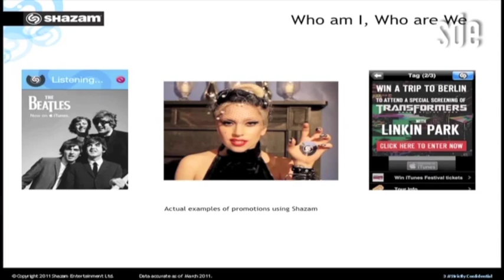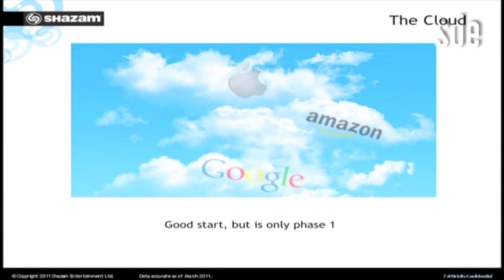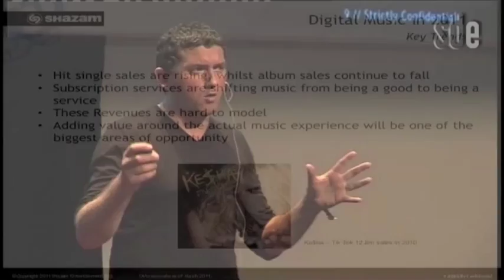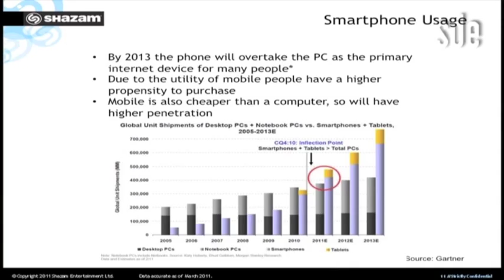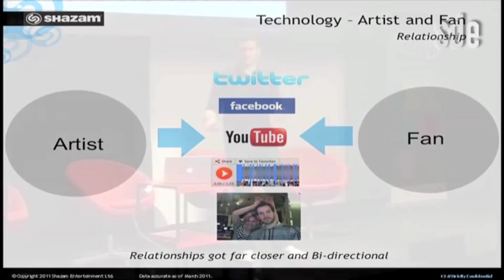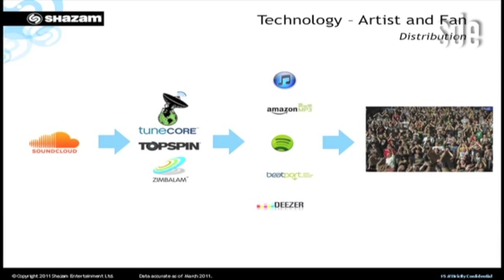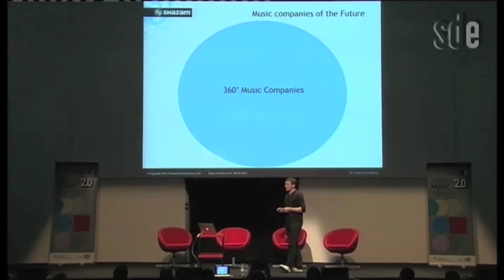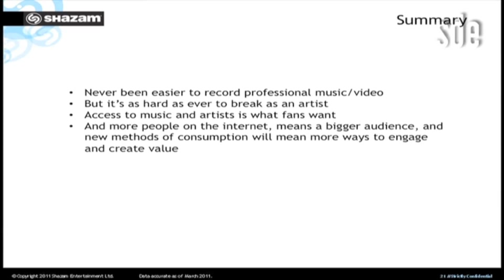Will Mills, Shazam - Sonar 2011 Keynote Address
Will Mills, gives the opening Keynote address at Sonar in Barcelona 2011.

Bio:
Will Mills is Director of Music & Content at Shazam, the world's leading
mobile discovery service. Shazam is approaching 150m users worldwide and is
adding more than 1m new users each week. Since taking up the post, Will
has set up strategic partnerships with some of the world¹s leading music
and digital companies. He has also led the expansion of Shazam¹s music
database from 1 million to over 10 million tracks, co-invented patented
technologies, instigated Shazam's ticketing strategy and developed
promotions with some of the world's leading artists. Prior to working for
Shazam, Will worked in the traditional music industry carrying out roles
in management, A&R and writing/production. Will graduated from Goldsmiths
College at the University of London and is an experienced speaker in the
digital, music and mobile industries, having presented and/or moderated at
conferences including SXSW, Popkomm, In The City, Sonar, Canadian Music
Week, Social Media Week Italy and many others.